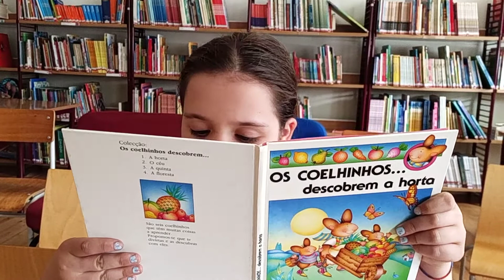Os coelhinhos descobrem de horta, adaptação Joêlle Barnabé